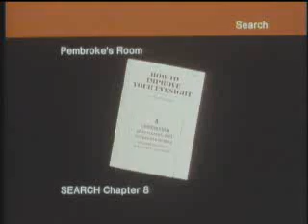Path 1121: Search Pembroke's Room